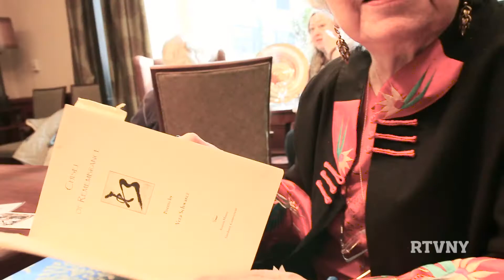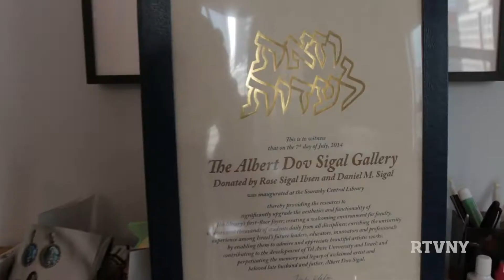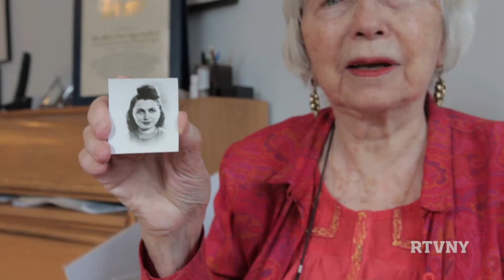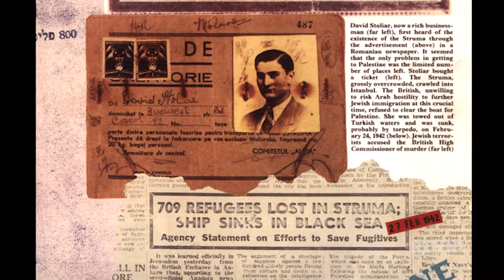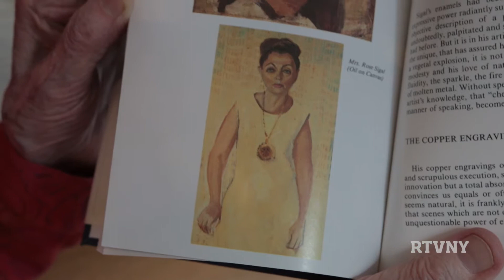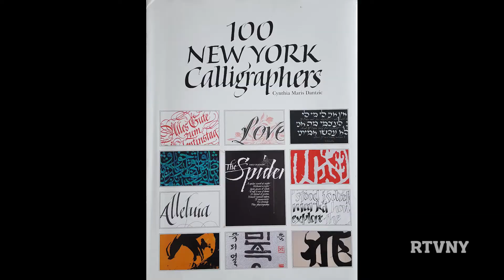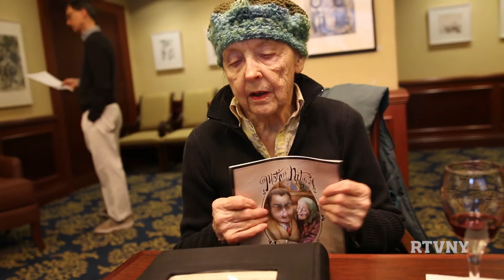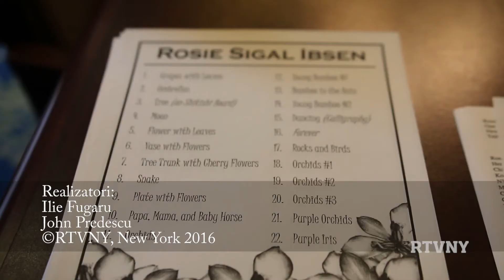Rose Sigal-Ibsen - Painter and Calligrapher - Exhibition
Rose Sigal, Expozitie de pictura si caligrafie